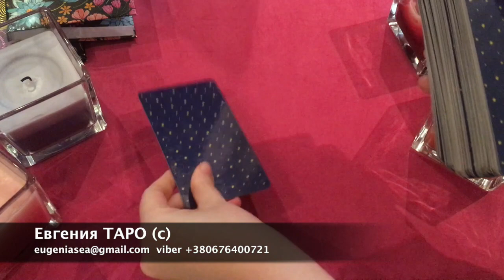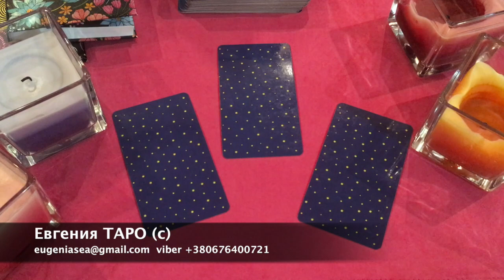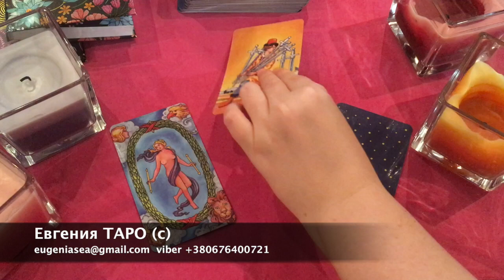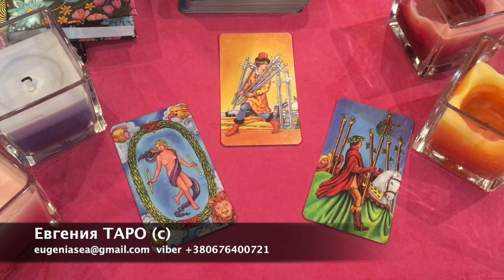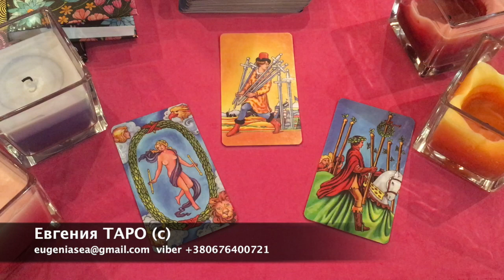Что ждет, что ожидает? Гадание Таро онлайн